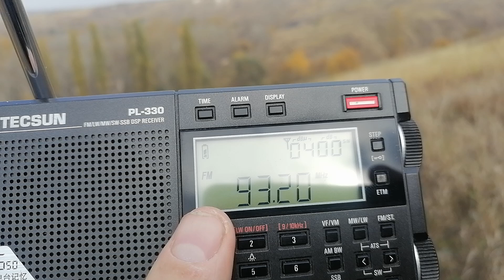[Tropo] 93,2 MHz - TKR FM - Ryazan (327 km)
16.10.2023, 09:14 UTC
QTH: Semiluki, Voronezh region, Russia
Equipment: Tecsun PL-330, antenna built-in-whip+external telescopic
ID at 0:16